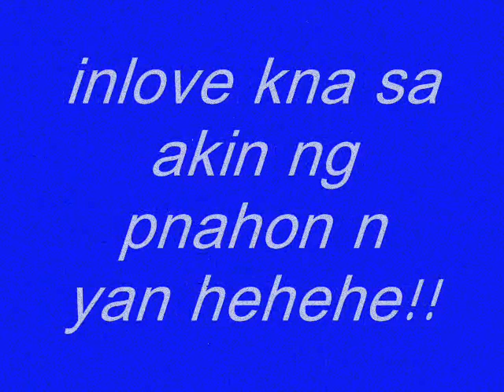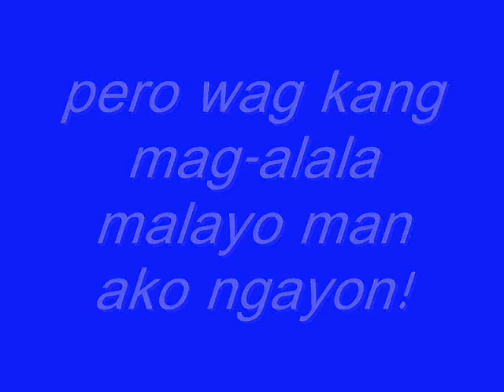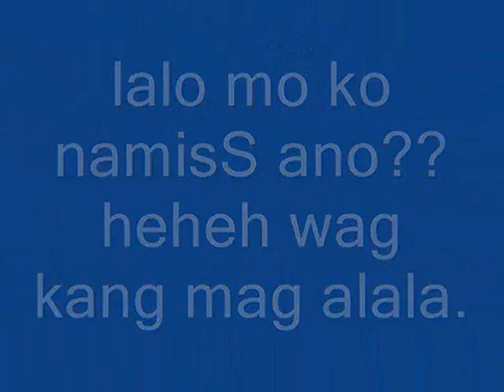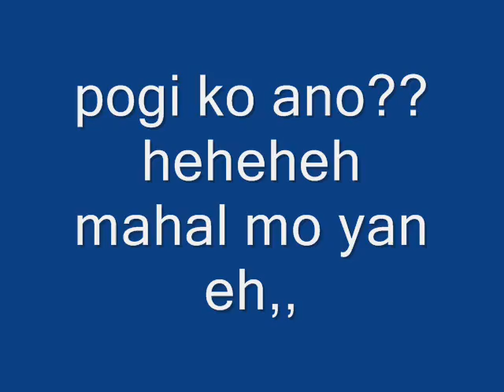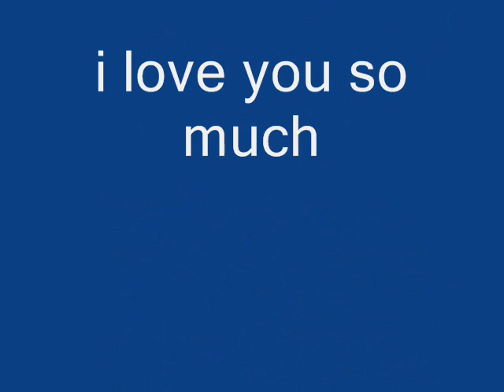mi&di1439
happy monthsary my one and only:) i love you so much.